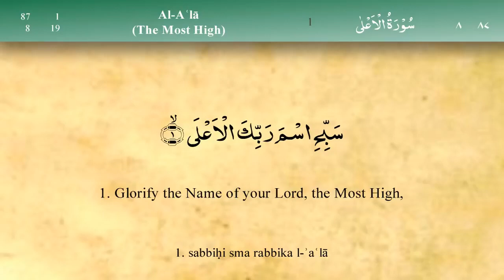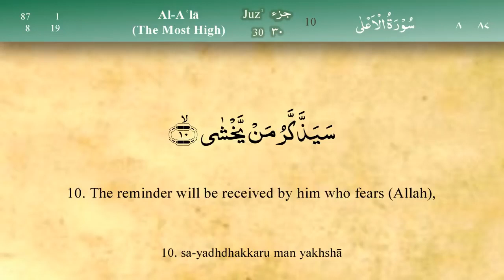087 Surel Ala Mishary Al Afasy iRecite